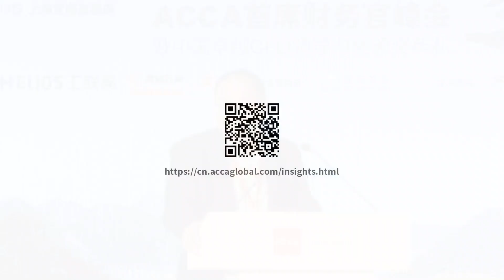金灿荣：除了经济政治，这些也会影响全球价值链的潮流